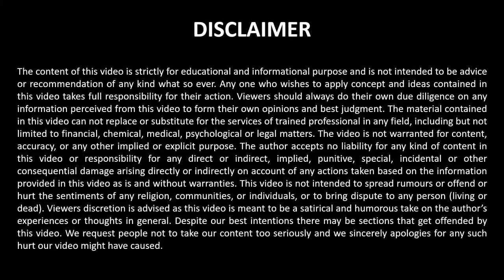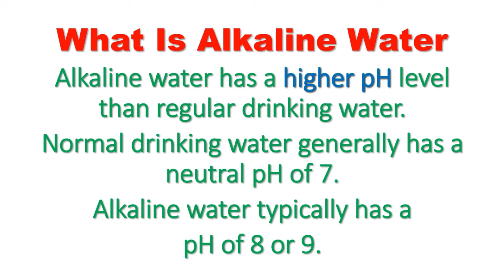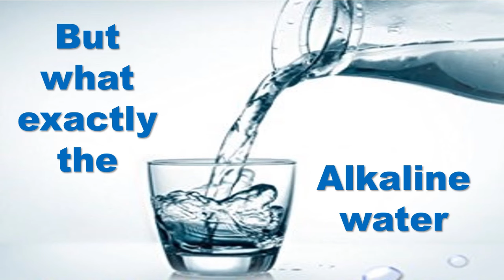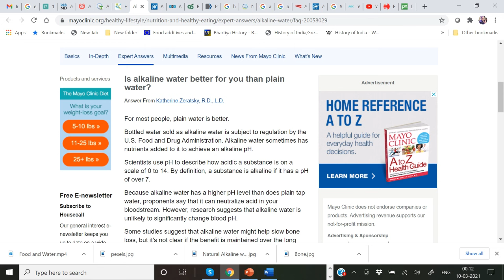Alkaline water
The present video is all about Alkaline water. Whether the alkaline water is good for health or just a hype. Should we take it or not. What are the benefits of alkaline water. Can we take the alkaline water daily.
Some who are in favour of alkaline water believes that the alkaline water neutralises the acidic character of blood vessels which in turns increases the oxygen level and help in metabolism.
The fact is that the alkaline water neutralises the action of acidic gastric juices, (being basic) and slow down the digestion process, that is why it is always recommended for simple water also to drink at least 30 minutes after the any meals.

There are links of few related videos you would like to watch